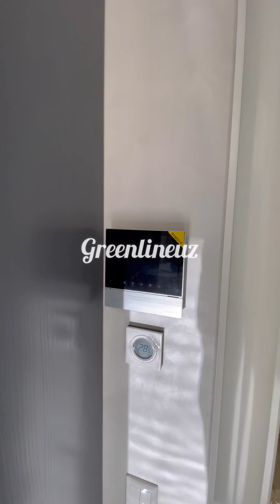Орзуингиздаги уй#Greenlineuz#Uy joy#arzon uylar#арзон уйлар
➖Продаётся : Особняк🤩
➖Общая площадь: 300м²
➖Жилая площадь: 400м²
➖Тип строения: Кирпичное
➖Количество комнат: 9
➖Этажность: 3
➖Описание: Шикарный Евро Дом! Особняк!
➖ Адрес : Юнусабадский р-н. Бадабзар!
➖ Цена : 470,000$
арзон уйлар#arzon uylar#арзон уйлар тошкент 2021#arzon uylar toshkent#арзон уйлар тошкентда#Greenlineuz#Uy joy#Орзуингиздаги уй#Ikki qavatli uylar#zamonaviy uylar ikki qavatli#sotiladigan arzon uylar#sotiladigan uylar arzonlari#toshkent shahrida sotiladigan arzon uylar narhlari#zamonaviy uylar proekti#Uylar loyihasi